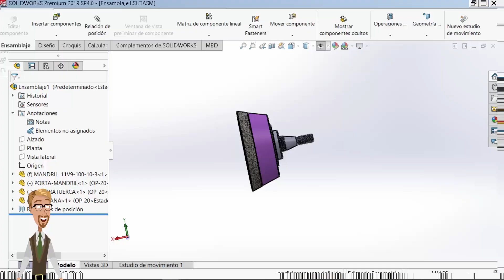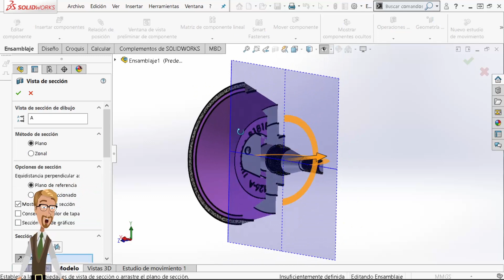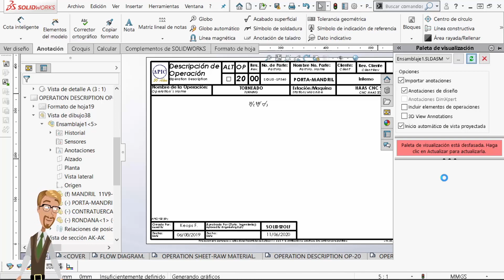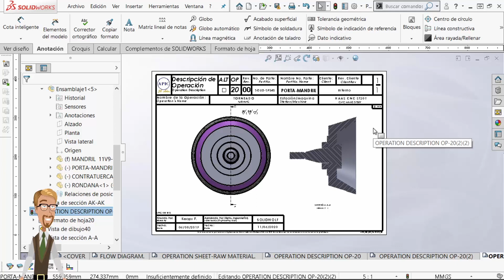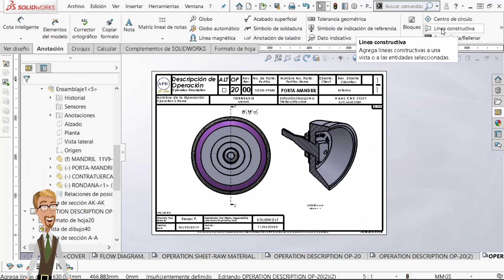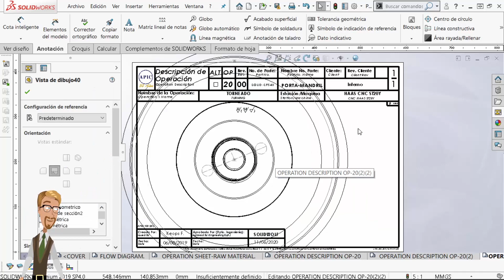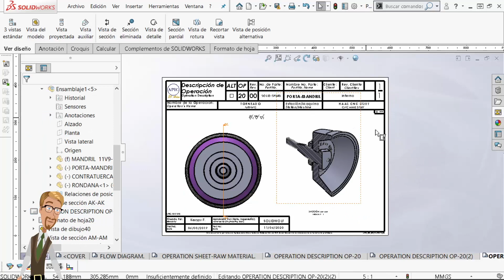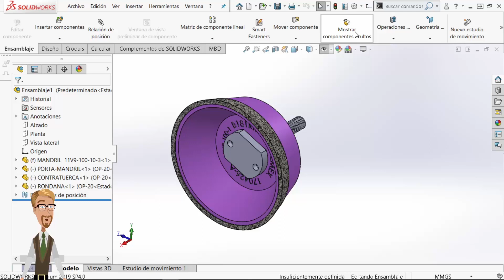SOLIDWOLF - Drawing - Vista Isometrica de corte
Esta semana te enseño cómo crear tu vista en proyecciòn isomètrica pero adicional con el corte de secciòn de un porta esmeril para una maquina de afilado CNC 5 ejes,  marca Schneeberger Corvus NGB C-type.

🏮Este es el vídeo del contenido de SOLIDWORKS 3D - Drawing - Vista Isomètrica de corte.  👍 👌

"El fracaso es solo la oportunidad màs inteligente de comenzar de nuevo"
-Henry Ford